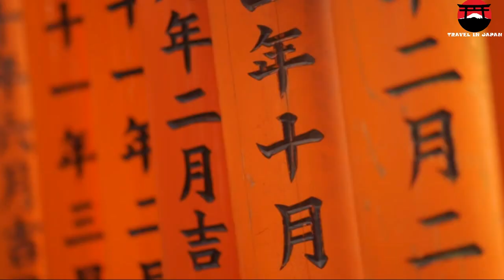Intoduction to japan in sinhala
Japan is a country of striking natural beauty that will make for a memorable sightseeing vacation. Situated on the east coast of Asia, it's varied selection of cultural, environmental and urban settings offer so much to any traveler.

Geologically, Japan is very active due to the plates that it sits on and there are over one hundred and fifty volcanoes on the islands with half of them active. It consists of over three thousands islands many of which are very mountainous. Most of the Japanese countryside is covered in forest, but due to its economic success, a large amount of natural plant species are nearing extinction.

When travelling to Japan, plan and research the best time of year to go. The climate differs considerably in different parts of the islands. It gets extreme snowstorms in the north of the country during the winter months. In the south of the country the weather is more tropical and humid. Tsunamis and typhoons are a very popular occurrence during the year.

Japan's history dates back for thousands of years. The countryside has stunning old temples and castles along with great museums that show the traditional art of warfare that the Japanese are famous for. Temples are also a place of worship for the Japanese.

Western style foods are very popular with most of the more popular chain restaurants established there. Traditional dishes tend to be served in small portions with many dishes being served raw. Rice is served with most meals and the most common drink is green tea.

Through the years, Japan has played an important part in the arts, more notably in printmaking and in garden design. Classical and rock are popular forms of music, but the traditional styles remain widely played. It is well worth visiting some of the art centres, where they will show you how the traditional arts were made.

Shopping in the capital, Tokyo, and the main cities will be a pleasant experience. Every thing you need - you will find. For many years, the Japanese have been to the forefront of electronic creation. Great electronic gadgets can be bought at a reasonable price. The currency used is the Japanese Yen.

If time allows, you should try to take in some of the national games. Traditional sports, such as archery, judo and karate are extremely common and in some regions samurai sword fighting is popular. Sumo wrestling is the most popular of the traditional sports, drawing huge crowds and large television audiences. Baseball, football and rugby are the most popular modern sports.

The Japanese people are extremely pleasant and will go out of their way to make your holiday special. English is not widely spoken, so you should buy some sort of translation book to make your travel experience more enjoyable.

Japan is an ideal location for a long vacation - and to be honest, very little will be seen on a weekend break. If you are planning a holiday there, give yourself at least three weeks to see and enjoy this charming country.